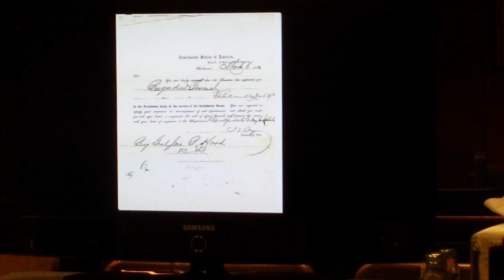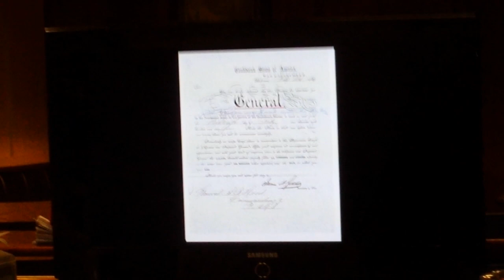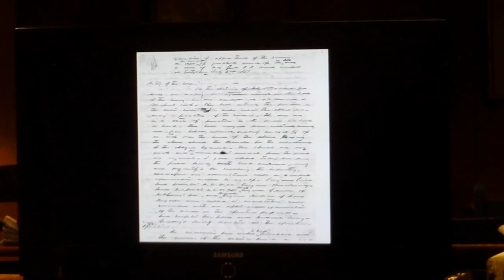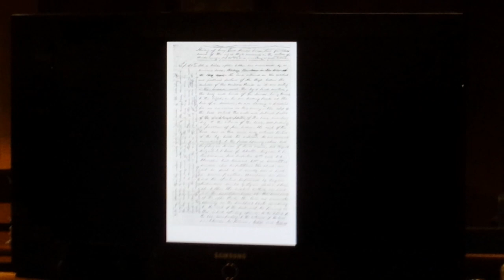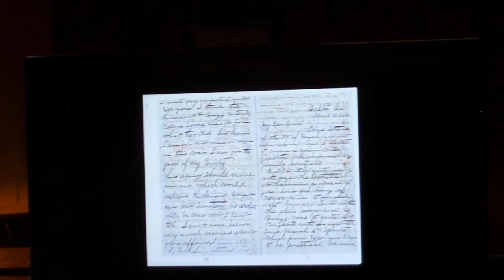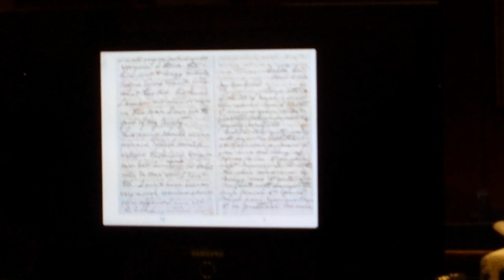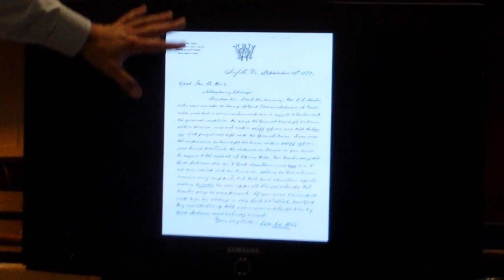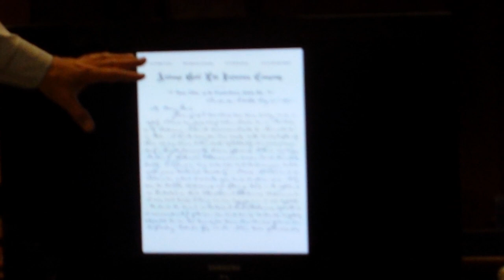Myths About John Bell Hood Busted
In a presentation to the John C. Breckinridge Camp #100 of the SCV, Sam Hood blew up what we all thought we knew about CSA Gen. John Bell Hood. A recent discovery of previously unknown letters along with some common sense research somehow not done previously by Hood scholars debunks the myths. This is the second part of the presentation, please forgive the rough, hand-held video, but the material is worth putting up with it. If you think you know all about Gen. Hood, this video may open your eyes a bit.